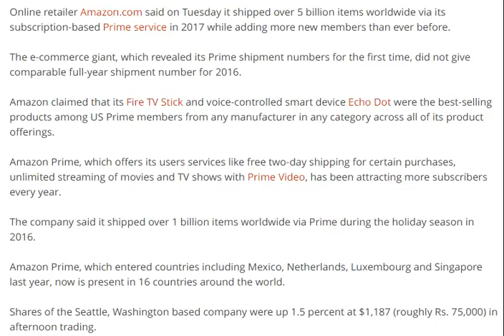Amazon Says Over 5 Billion Items Shipped Worldwide in 2017 via Prime [ tech ]